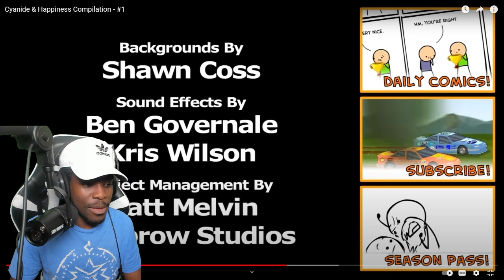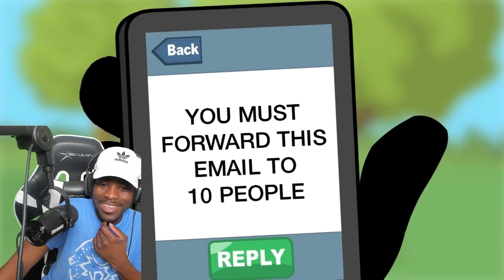Cyanide & Happiness Try Not to Laugh